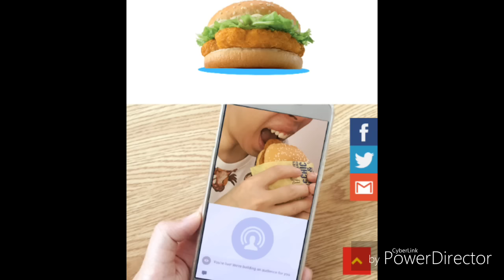3 BITE CHALLENGE!!!!!!!!!!!!!!!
↪Facebook Fan Page=Jasonton
↪Musical.ly=@jasonseeaton

YOU NEED TO FACEBOOK LIVE TO WON THE CHALLENGE!

BBYEE